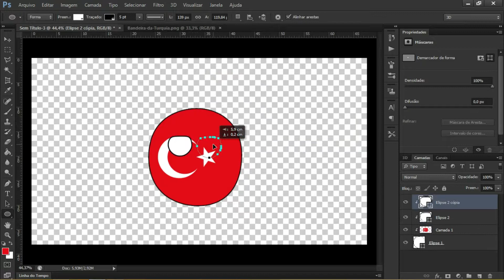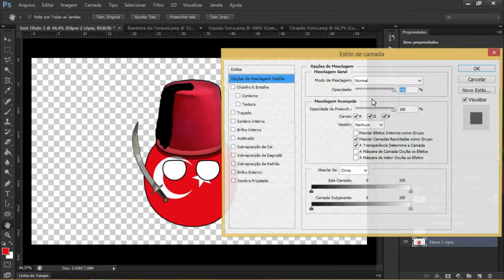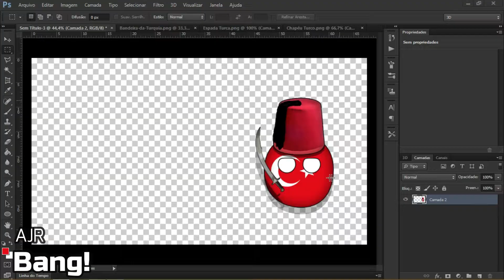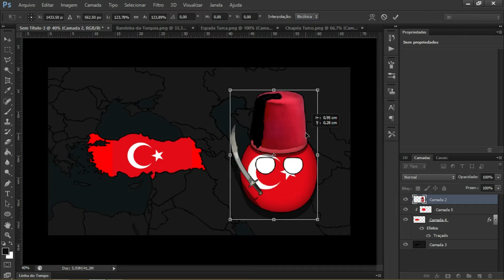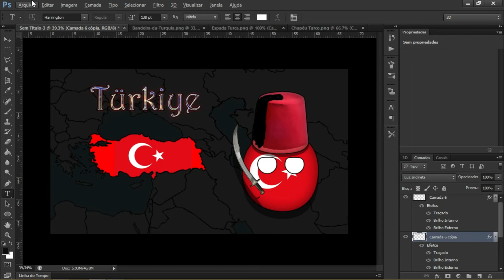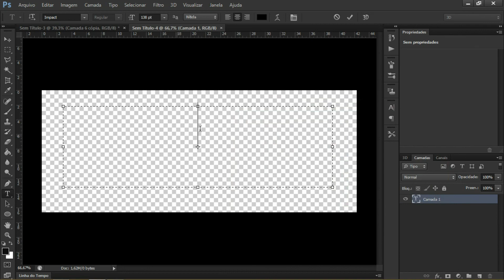SPEED ART TURQUIA - Mapa & Countryball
Selam arkadaşlar :3